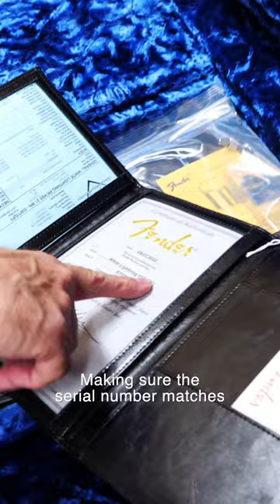Boxing A Guitar in 40 Seconds | Fender Guitar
Hours:
Mon-Sat
10:00am-7:00pm
*Visit by Appointment Only